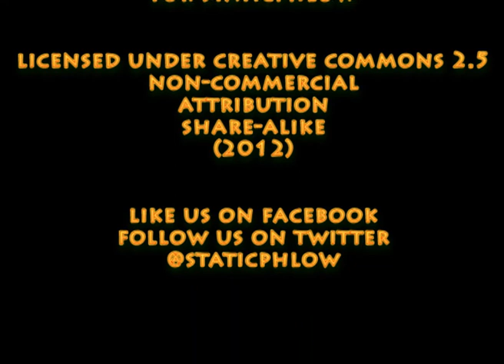Eavesdrop &Prodigy drop_verse at HHD.wmv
Eavesdrop (founder of Rebel Arts People's Project) and Prodigy De Poetess dropped some verse at Hip-Hop Dialogues last year to break the ice, so to speak. Their performances speak rather well to the argument that conscious hip-hop is geared toward affirming negated identities.

Staticphlow is a non-commercial online youth culture archive that hopes to bridge the gap between the work of artists, activists and scholars. Visit Staticphlow.com to learn how you can contribute to its efforts to make research and activism in the field of especically southern African youth culture visible.